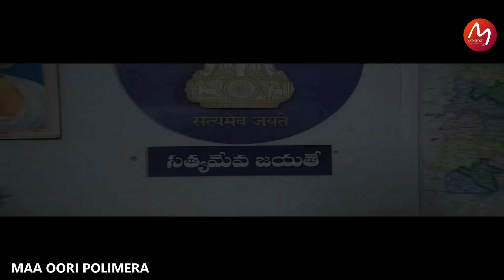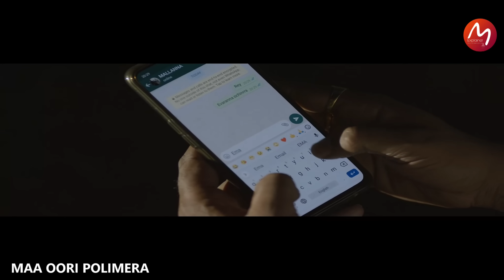ദേഹത്ത് തീയിട്ട് അടിച്ചുകൊന്നു സിനിമ വേറെ ലെവൽ ട്വിസ്റ്റ്